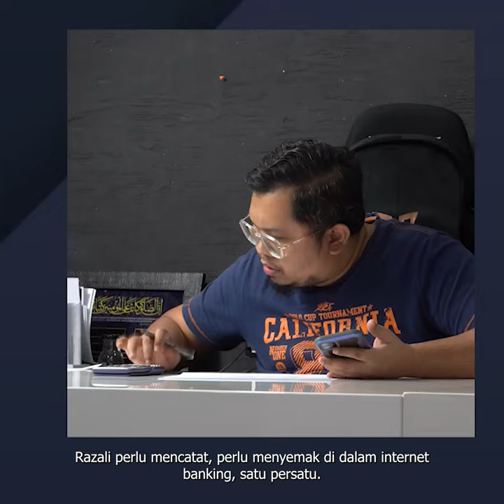Kenapa Perlu Pilih MyPool?